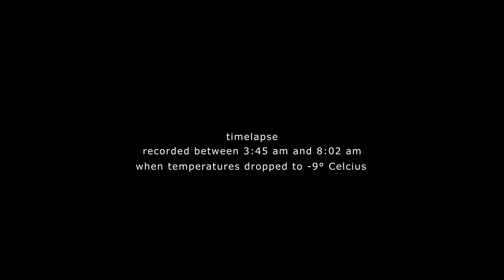The Lunar Eclipse of January 21st 2019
This is my timelapse of the superbloodwolfmoon on January 21st 2019